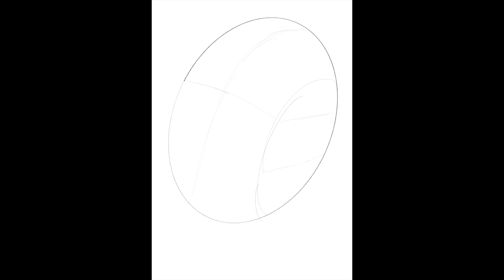ROFL || NEWSCHOOL SKULL DRAWING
Skull 43 of 50.

I also put all the 50 skull outlines in a coloring book, so if you want to try your hand at this all you need to do is go to my gumroad (link below), download the file, print it and start colouring it. And if you want, you can show me whatever you come up with on social.

Cheers